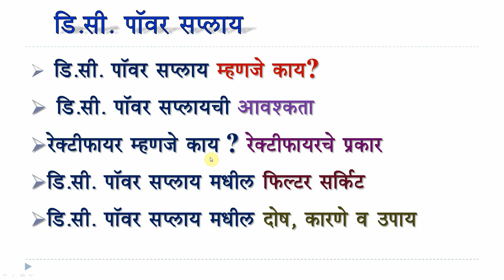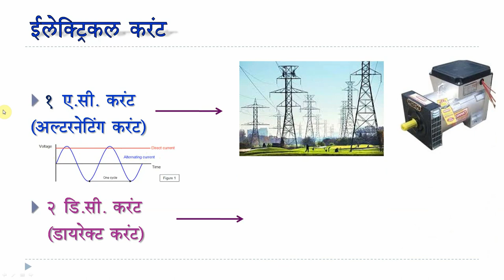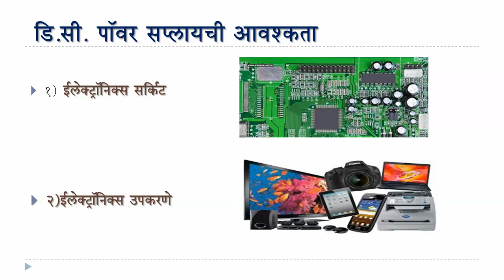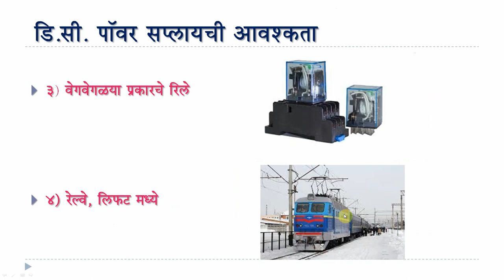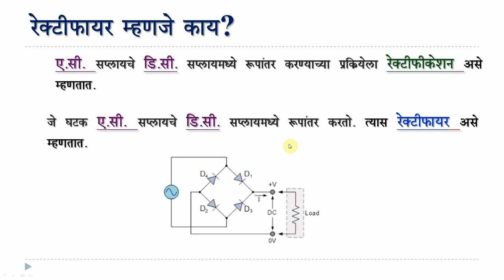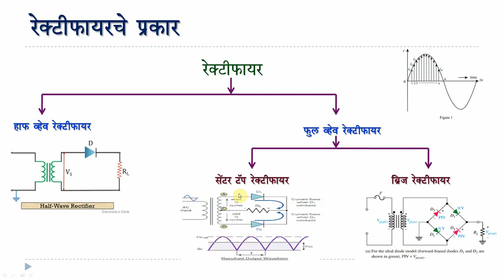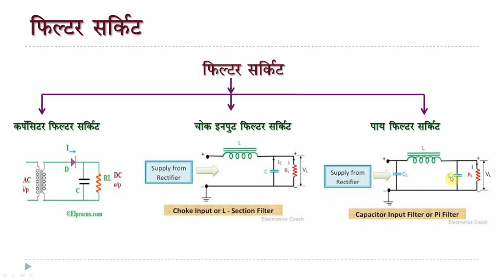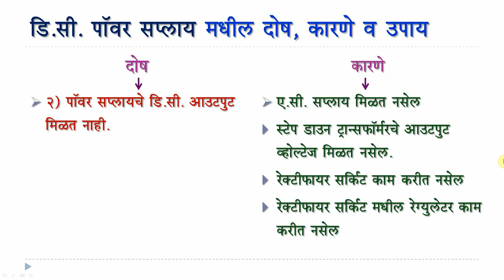DC Power Supply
What is Rectifier? Half, Full, Bridge Rectifier, Filter Ckt. etc.